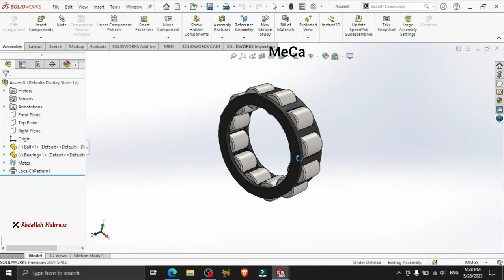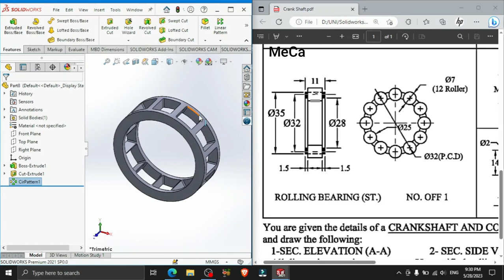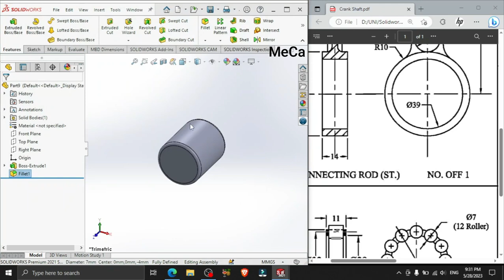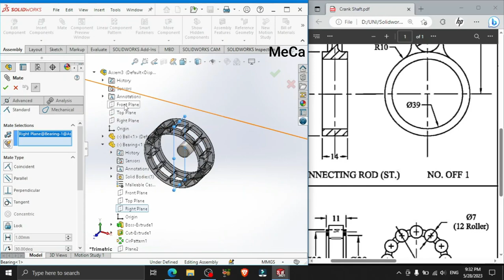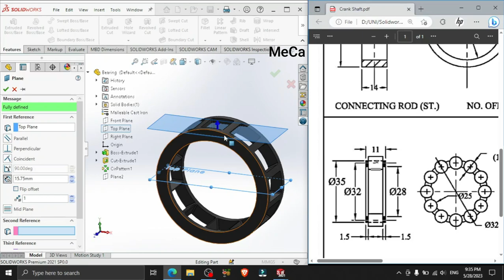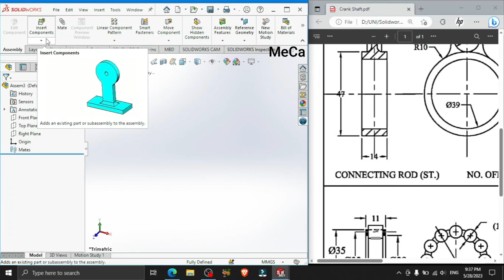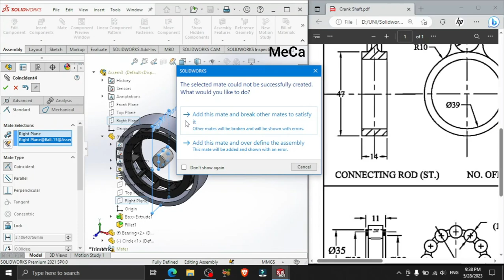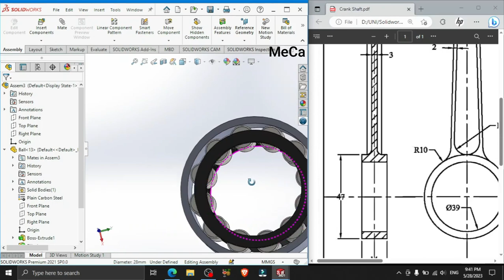How to Draw | Roller Bearing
Solidworks Tutorial